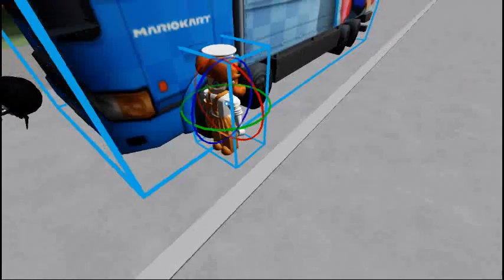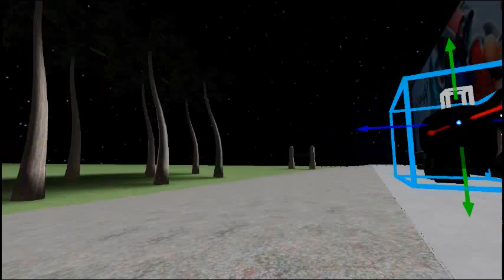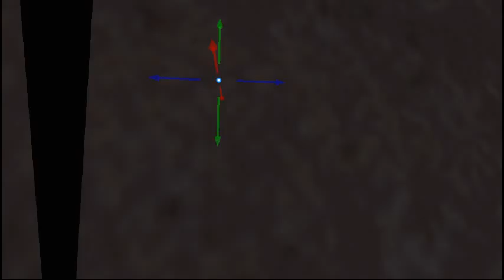Don't Bother Screech | Roblox Animation